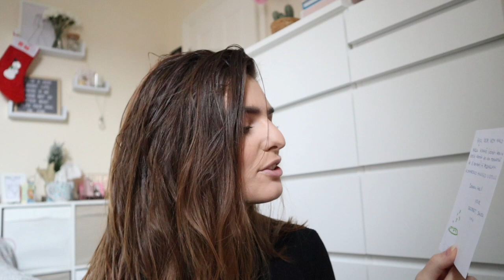Secret santa, nakupovanje, nagradna igra; VLOGMAS 4 l Kaja Karba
"Make it a December to remember."

S N A P C H A T: Kaja Karba

Naslov - pošlji mi 💌:
Kaja Karba
P.P. 53
2342 Ruše

Kaja